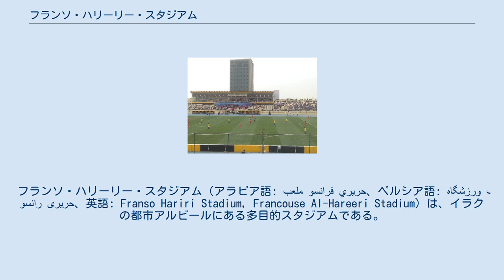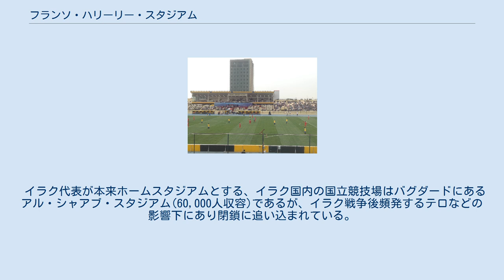フランソ・ハリーリー・スタジアム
フランソ・ハリーリー・スタジアム（アラビア語: ملعب فرانسو حريري‎、ペルシア語: ورزشگاه فرانسو حریری‎、英語: Franso Hariri Stadium, Francouse Al-Hareeri Stadium）は、イラクの都市アルビールにある多目的スタジアムである。
 2001年まではアルビール・スタジアムという名称だったが、アルビールを主都として自治を展開するクルディスタン地域の与党クルディスタン民主党の幹部であり、クルド民族主義運動の指導者であった故フランソ・ハリーリーに因んでフランソ・ハリーリー・スタジアムと改称された。
イラク・プレミアリーグに所属するアルビールSCがホームスタジアムとして使用する。
 また2009年7月以降はサッカーイラク代表のホームスタジアムとしても利用されている。
イラク戦争およびその後の時期において、長らくイラク国内でのホームゲーム開催が認められなかったものの、アジアサッカー連盟（AFC）が当スタジアムでのイラクのホームゲーム開催を認めたことにより利用が開始された。
なおその後、2011年9月の2014 FIFAワールドカップ・アジア3次予選で試合会場の安全上の問題があったとして、国際サッカー連盟（FIFA）はイラクの国内でのホームゲーム開催を停止する処分を科している。
 イラク代表が本来ホームスタジアムとする、イラク国内の国立競技場はバグダードにあるアル・シャアブ・スタジアム(60,000人収容)であるが、イラク戦争後頻発するテロなどの影響下にあり閉鎖に追い込まれている。